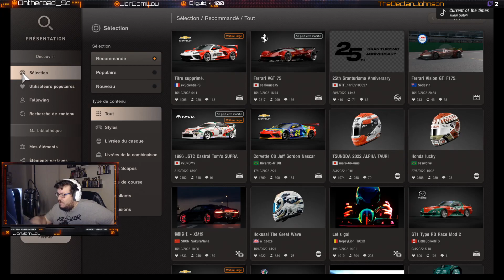Autopolis = Pire circuit - Manufacturers Cup Manche 3